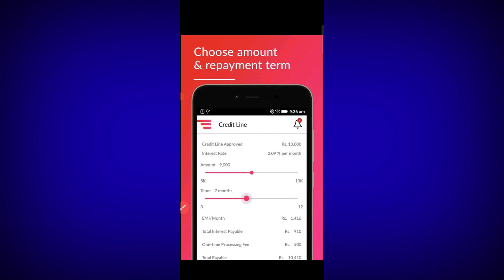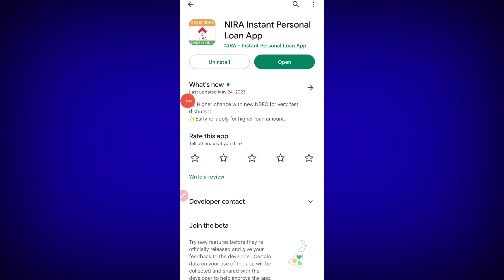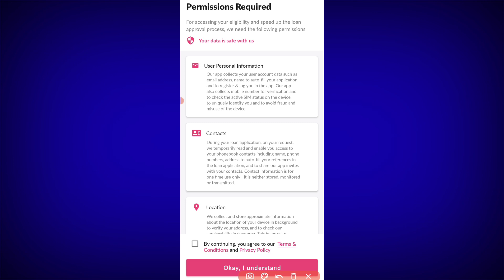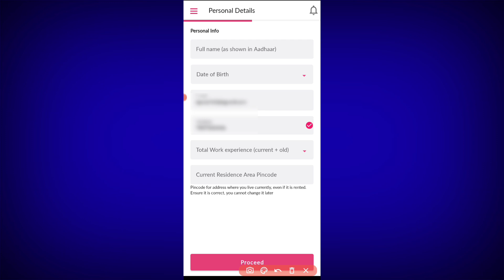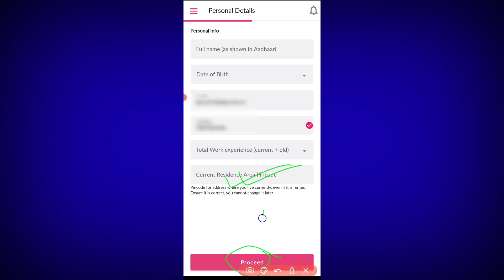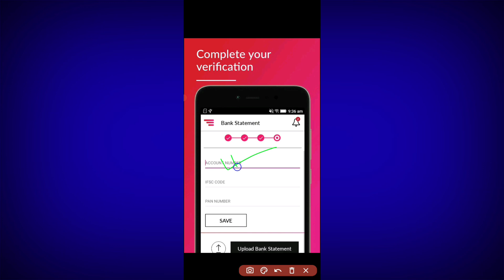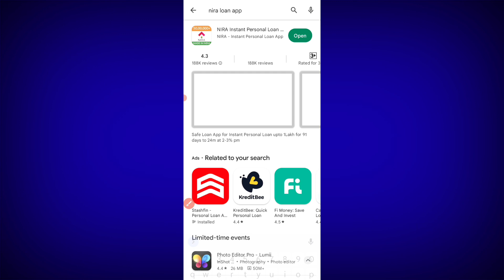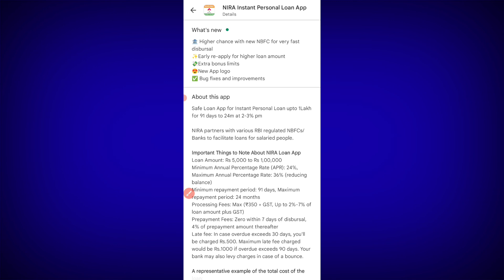new loan app 2023 today instant loan without income proof | loan app fast approval 2023 new loan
proof today Loan App
instant online loans no bank
account
instant online loan in india